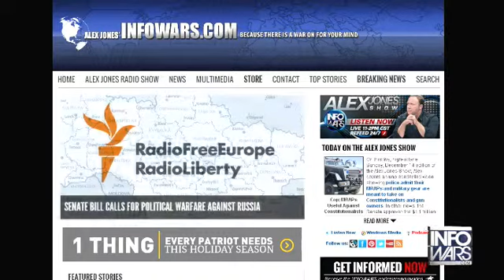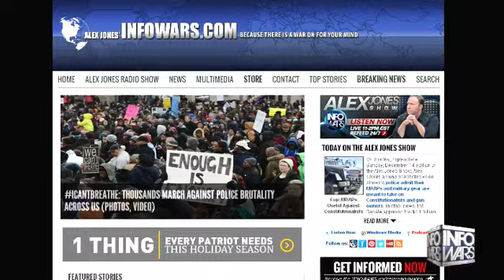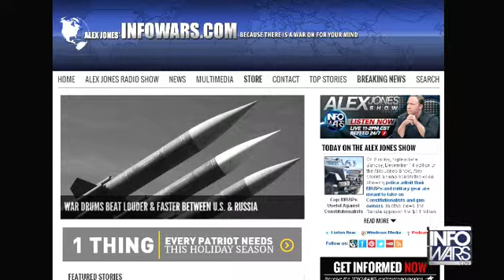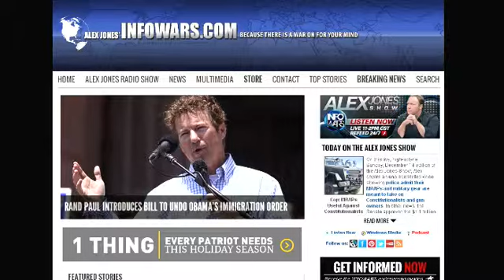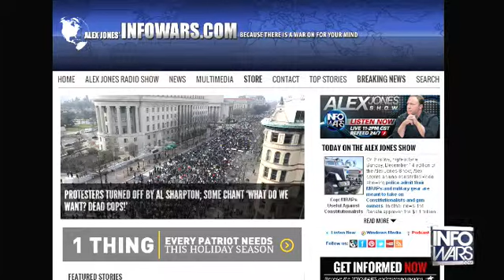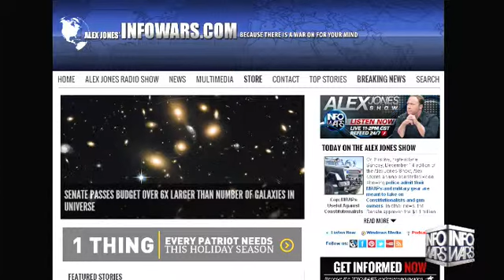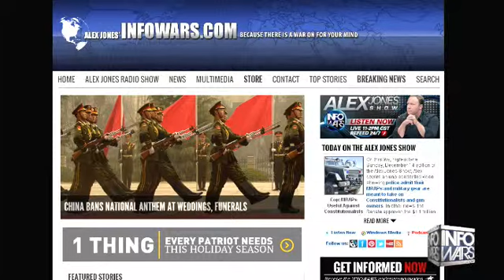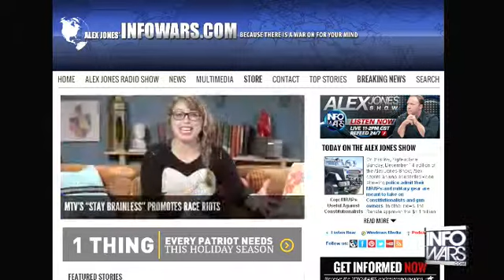The Alex Jones show December 14th 2014 5